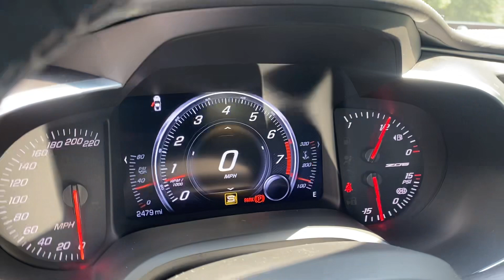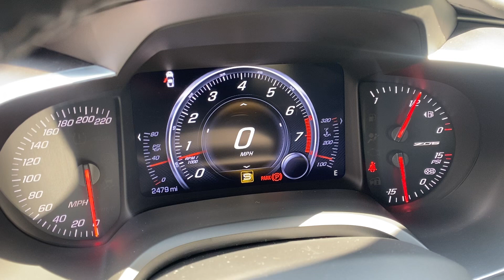2019 Chevrolet Corvette Z06 Coupe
Kingcorvettes.com